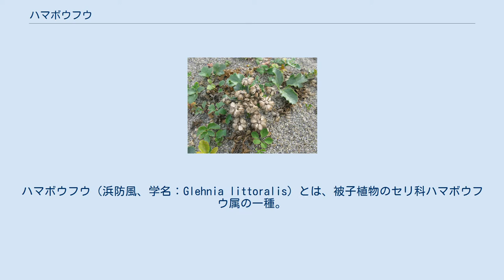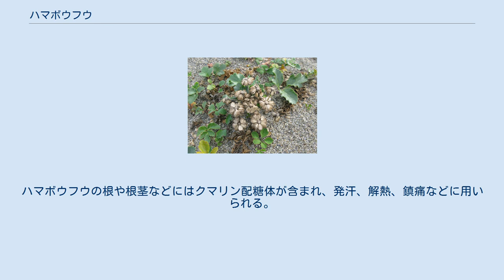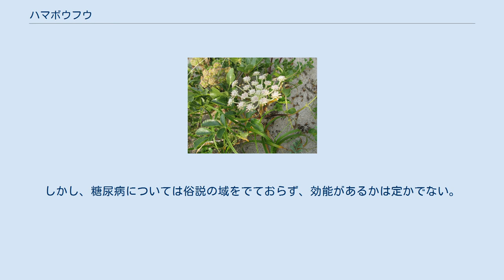ハマボウフウ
ハマボウフウ（浜防風、学名：Glehnia littoralis）とは、被子植物のセリ科ハマボウフウ属の一種。
 海岸の砂地に自生する海岸性の多年草。
 山菜として食用にするほか、漢方薬・民間療法薬として利用される。
八百屋防風と呼ばれることもある。
名称の由来は中国産の防風と根の効用が似ており、浜辺に自生することからであり、海岸防風林とは関係がない。
 葉は1-2回3出複葉で、小葉は楕円形。
葉の表面にはクチクラ層が発達しており、肉厚でつやがある。
花期以外は葉はあまり高く伸びず、丈が低い。
根はゴボウに似て非常に長く、地中深く伸びる。
これらの特徴は海浜植物に共通のものである。
花期は5-7月ごろで、南方ほど早い。
花茎は立ち上がり、大きいものは50cmを越えることもあるが、より背の低いことが多い。
白色の毛が多数生える。
花序は肉質・白色で、カリフラワーに似る。
種子の側面には6-7本のひだがある。
 海岸地帯に自生し、カムチャツカ半島以南、日本では北海道から南西諸島にかけて分布。
 かつては各地の海岸で知られていたが、海浜の侵食（河川護岸・川砂採取などによる砂の供給量減少が原因と見られている）等で、近年自生地が著しく減少している。
福島県ではレッドデータブックに記載されている（福島県における評価は絶滅危惧II類）。
原因としては、海岸線が開発されて分布できなくなった、食用・薬用として採取し尽された、などが考えられる。
後者については、民間療法薬としてもてはやされ、糖尿病に効果があるなど、様々な俗説が広まってしまい、乱獲に拍車をかけている可能性がある。
 食用としては、新芽が、酢味噌和え（ほんの軽く茹でるのみ）、天麩羅、生食、主に刺身のつま等に利用されてきた。
基本的には野草だが、野菜として認識している人もいるほどで、人々にとっては馴染み深い植物であるようだ。
食用とするために海岸などで栽培される。
また、畑での栽培も可能であるという。
 ハマボウフウの根は、漢方では「北沙参」と呼ばれ、去痰、解熱、鎮咳薬などとして利用される。
 日本では、生薬の一種、防風の代用品として利用される。
効能は防風と同じか、それより劣るとされている。
ハマボウフウの根や根茎などにはクマリン配糖体が含まれ、発汗、解熱、鎮痛などに用いられる。
また、民間療法では婦人病の薬とされるうえ、最近では糖尿病に効能を示すともいわれている。
しかし、糖尿病については俗説の域をでておらず、効能があるかは定かでない。